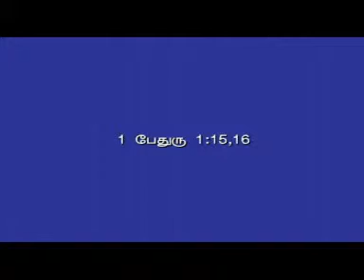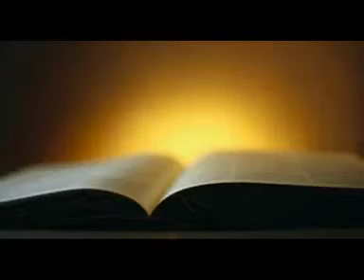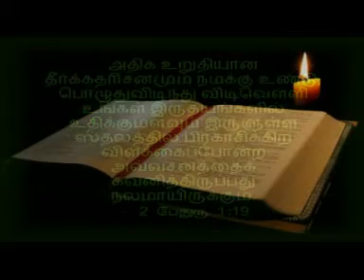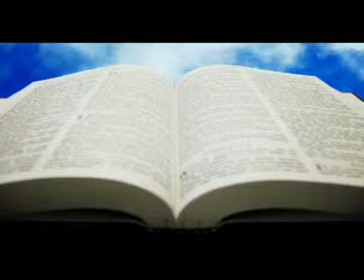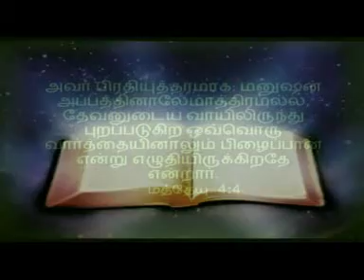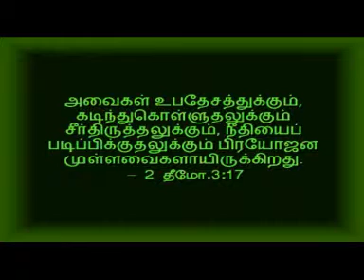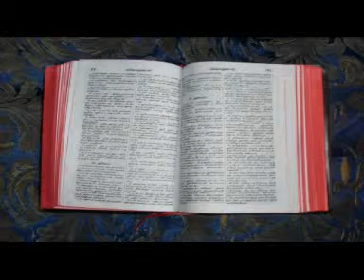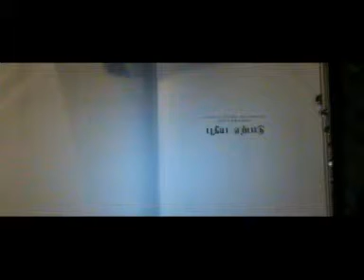God in 1000 tongues tamil sermon by Pr PV Jesudass Part 4/6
Pastor PV Jesudass emphasis the validity of the Word of God which is available in all languages.